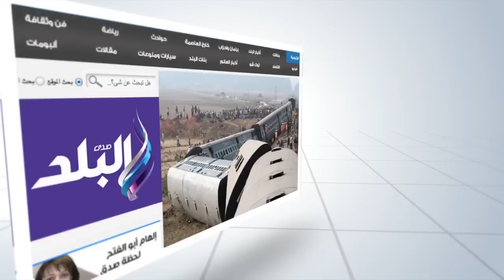لحظة تعامد الشمس على معبدهيبس